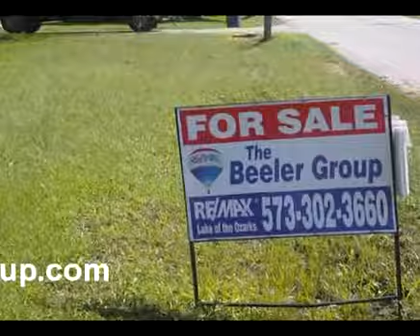Homes for Sale Lake of the Ozarks, Eldon Missouri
Check out this 3 bedroom, 1 bath home in Eldon, MO WOW! Hardwood floors, rock fireplace, new kitchen tile and counter tops, new paint and dry walkout basement. New landscape in front yard and huge beautiful rear yard with fruit trees. The oversize drive-thru garage is perfect for camper or boat storage or making a large work area. Vacant and ready for a new family. Come visit the Lake of the Ozarks and check out this house.